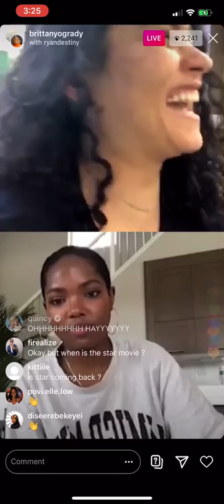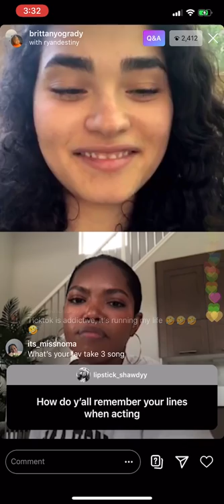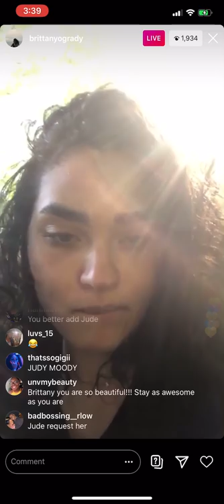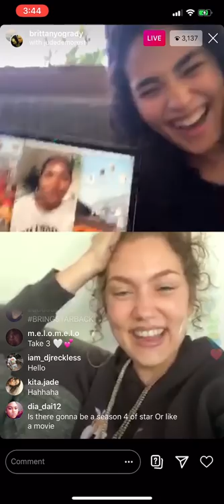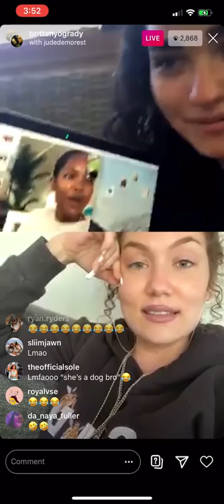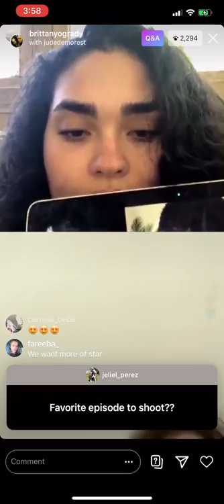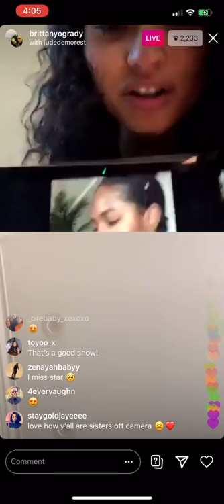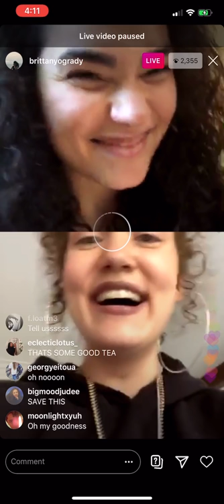STAR REUNITED! LOL Brittany O’Grady, Ryan Destiny & Jude Demorest LIVE P2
The rest of the quarantine live. Ryan’s phone died then Britt added Jude in and eventually made it a lil 3way! Take3 reunion.